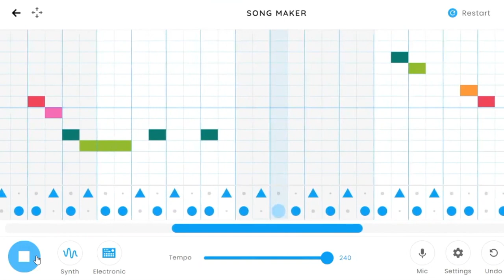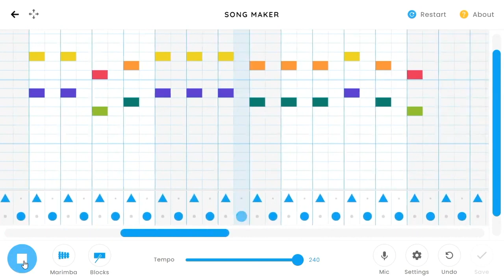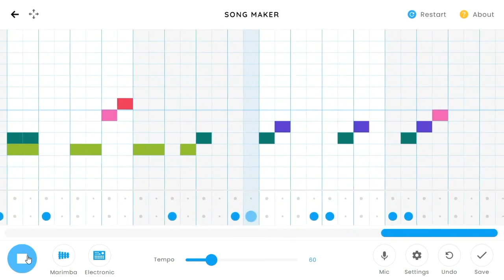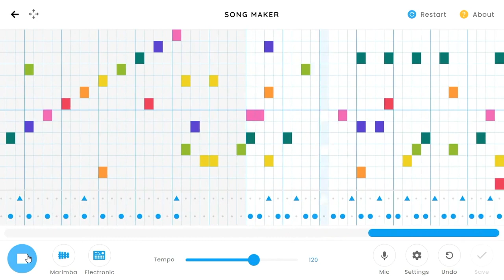CVS Virtual Arts Festival 4th & 5th Grade Music 2024